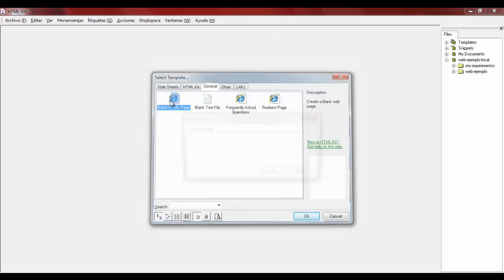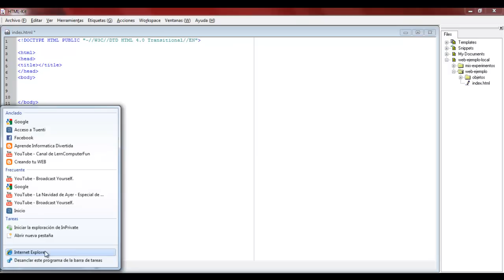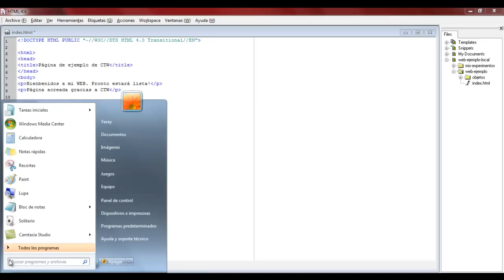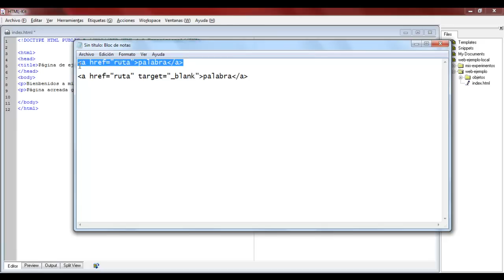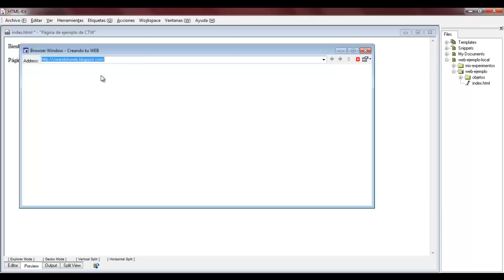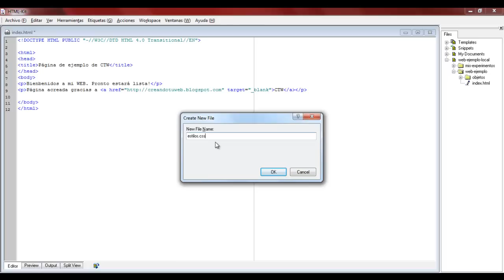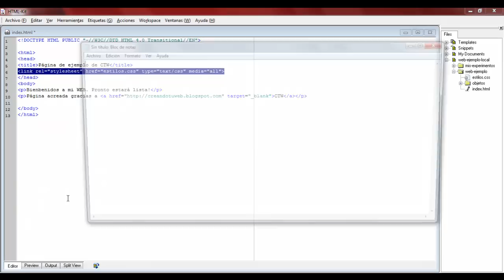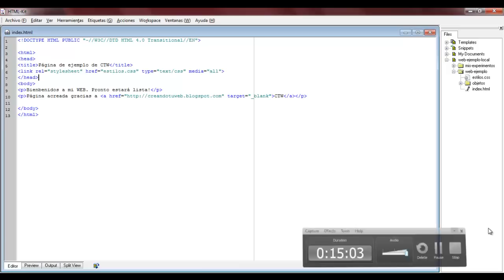Como crear una pagina WEB en el html-kit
Contenidos de este vídeo:
* Mi primera página
* Mi primer párrafo
* Mi primer enlace
* La Hoja de Estilos
* Enlazando la hoja

Y no te olvides de visitar el otro blog que manejo:
Allí encontrarás tutoriales de Macromedia FLash, After Effects, Photoshop...

Un saludo, Creando tu WEB.